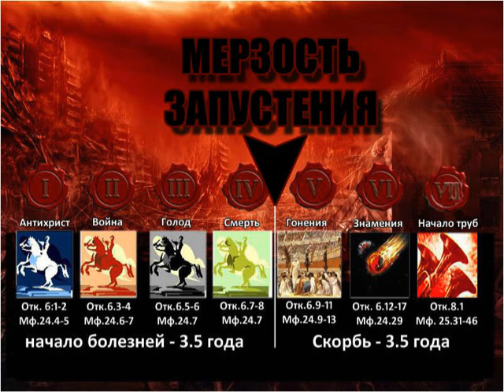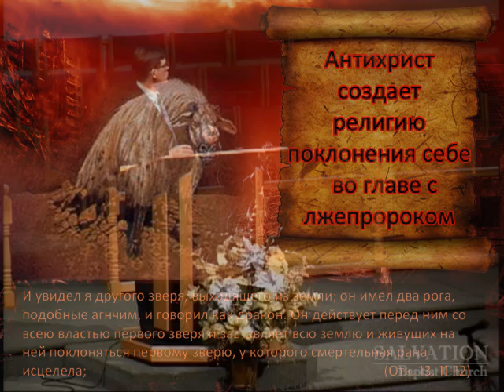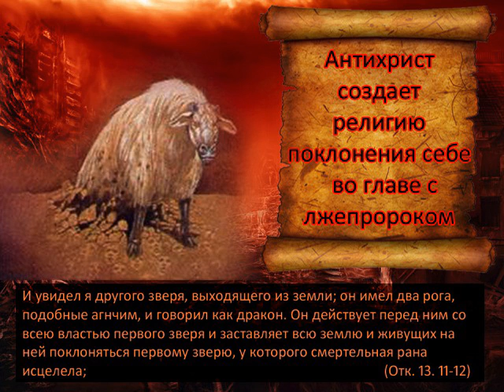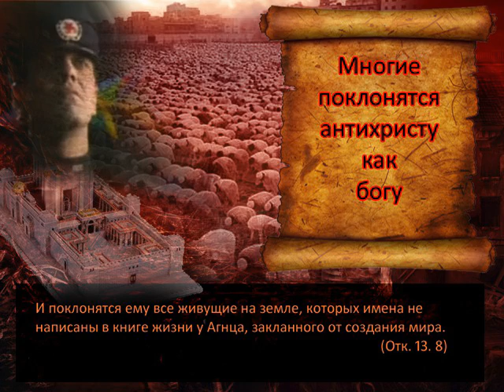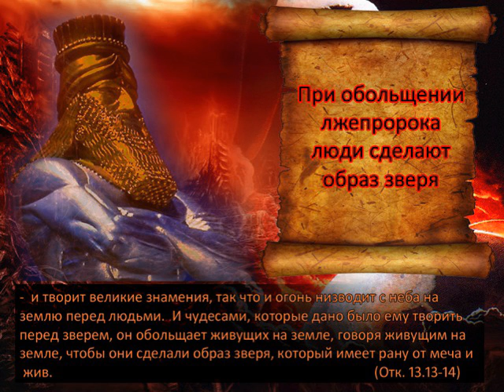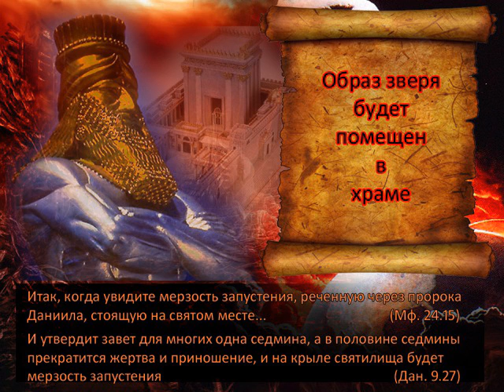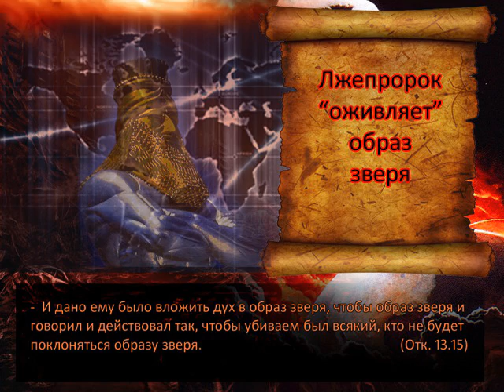12 Лжепророк и число 666 — Андрей П Чумакин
Смотрите все видео